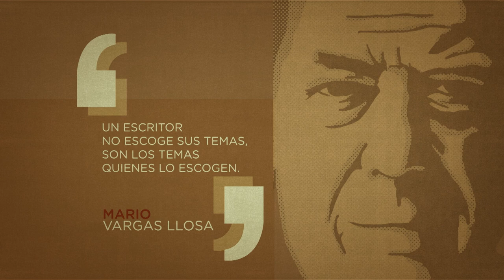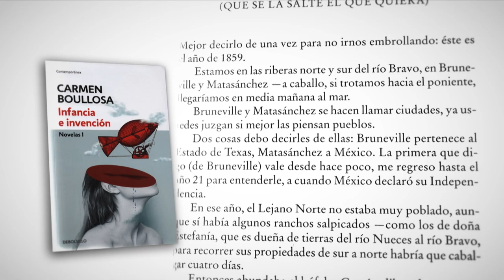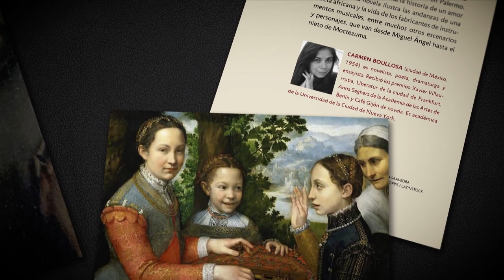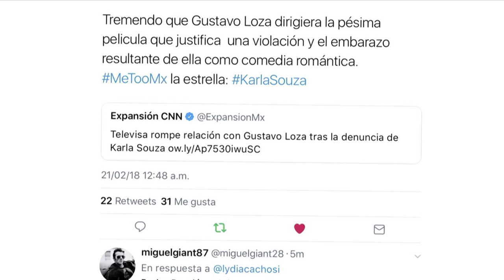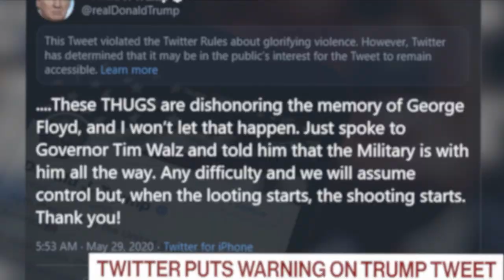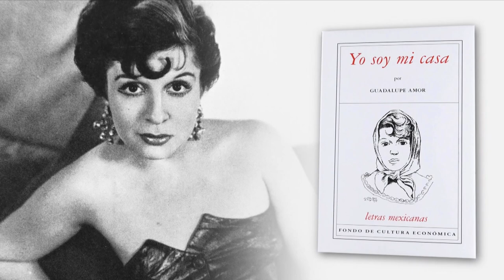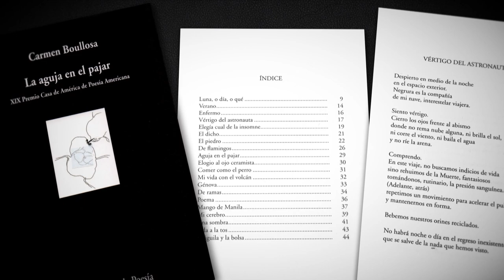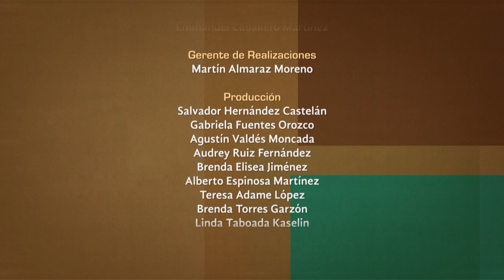Tratos y retratos. Carmen Boullosa. Parte 2